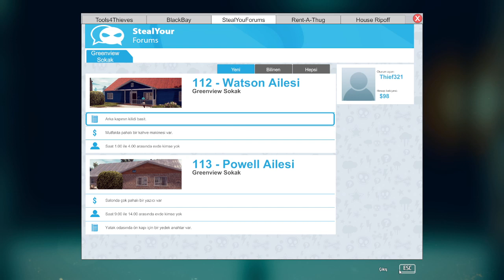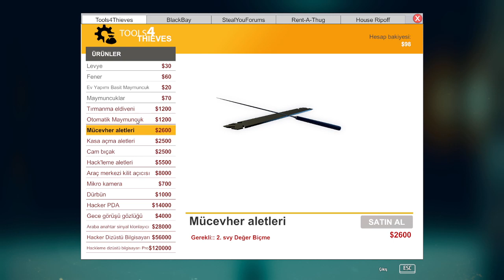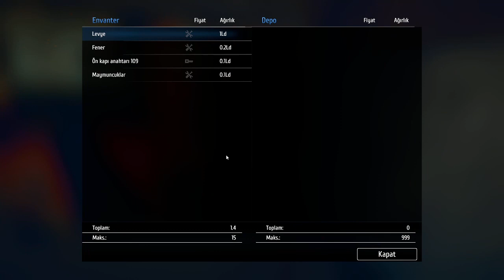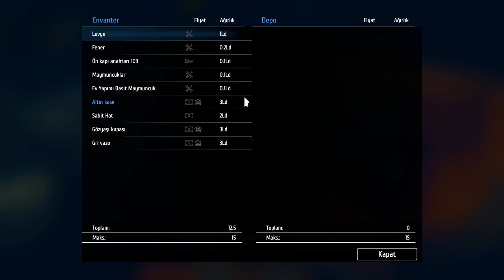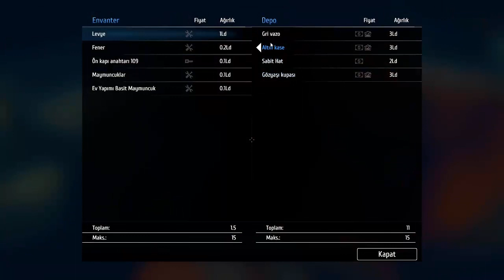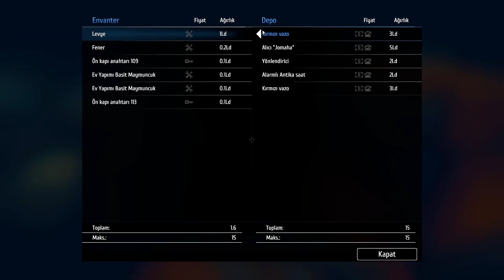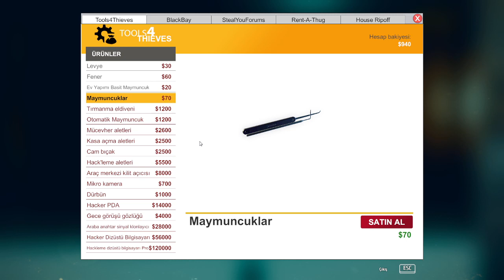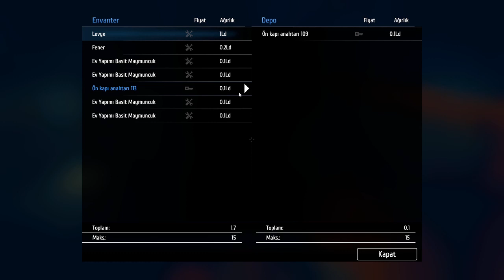[+18] Thief Simulator - Hırkıslık Bizim İşimiz - Hırsız Simülatörü - Türkçe #2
Thief Simulator - Hırkıslık Bizim İşimiz - Hırsız Simülatörü - Türkçe #2
Soygunculuk yeteneklerimizi geliştiriyoruz ve gelen görevlerin yanında yan görevleri de yapıp evleri soyuyoruz pahada ağır ne varsa araklıyoruz köşeyi dönmeye çalışıyoruz. Tabi bir yere girerken dikkat etmemiz gerekli olan engelleri tek tek aşıyoruz.